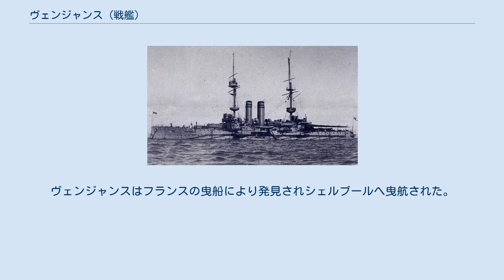ヴェンジャンス (戦艦)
ヴェンジャンス (HMS Vengeance) はイギリス海軍の前弩級戦艦。
カノーパス級。
 1898年8月23日起工。
1899年7月25日進水。
1902年4月8日就役。
 1914年8月の第一次世界大戦勃発時、ヴェンジャンスは海峡艦隊の第8戦艦戦隊に配属されイギリス海峡と大西洋の哨戒任務に就いた。
1915年8月15日に第7戦艦戦隊に転属となり、戦艦プリンス・ジョージに代わり旗艦となった。
ヴェンジャンスは、1914年8月25日にプリマス海兵大隊のベルギーのオーステンデへの上陸を支援した。
 1914年11月、ヴェンジャンスはドイツ領カメルーンに対する作戦のため西アフリカへ派遣された。
次いでエジプトへ移り、装甲巡洋艦ブラック・プリンスとウォーリアにかわってアレクサンドリアの警備艦となった。
それからカーボベルデ・カナリア諸島艦隊に移って、戦艦アルビオンに代わりサン・ヴィセンテ島の警備艦となった。
 1915年1月22日、ヴェンジャンスはダーダネルス作戦参加艦に選ばれた。
ヴェンジャンスは1915年2月にダーダネルス海峡に到着した。
 ヴェンジャンスは1915年2月18日と19日に行われた海峡入り口のオスマン帝国要塞に対する最初の砲撃に参加し、若干の損害を負った。
ヴェンジャンスはまた、1915年3月18日の海峡内部の要塞に対する攻撃や、4月25日のモルト湾ヘレス岬への上陸支援、5月19日のオスマン帝国軍によるアンザック・コーブの連合国軍陣地に対する攻撃の際の上陸部隊支援に参加した。
1915年5月25日の潜水艦によるヴェンジャンスに対する攻撃は不成功に終わった。
 1915年7月、ボイラーの欠陥のため戦闘継続が不可能となったため、ヴェンジャンスはイギリスに戻り退役した。
1915年12月までデヴォンポートでヴェンジャンスの修理がおこなわれた。
 1915年12月に再就役すると、喜望峰および東アフリカ配備のためヴェンジャンスは12月30日にデヴォンポートを離れた。
1916年にはダルエスサラーム占領に向かう作戦を支援した。
 1917年2月、ヴェンジャンスはイギリスに戻り退役した。
1918年2月まで係船された後、艦隊の砲のための対閃光装備の実験に使用されるため再就役した。
それは1918年4月に完了し、その後ヴェンジャンスは部分的に武装が撤去された。
 1920年7月9日にヴェンジャンスは売却リストに載せられ、1921年12月1日にスクラップとして売却された。
1921年12月27日に曳航されてヴェンジャンスはデヴォンポートを離れた。
12月29日、ドーバーに向かう途中イギリス海峡で曳航索が切れた。
ヴェンジャンスはフランスの曳船により発見されシェルブールへ曳航された。
そして、1922年1月9日に解体場所に到着した。